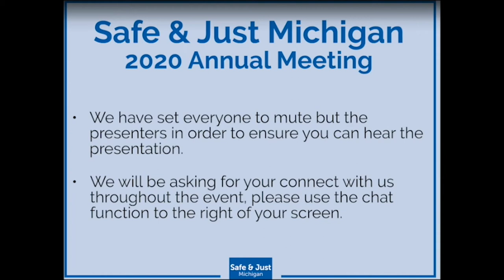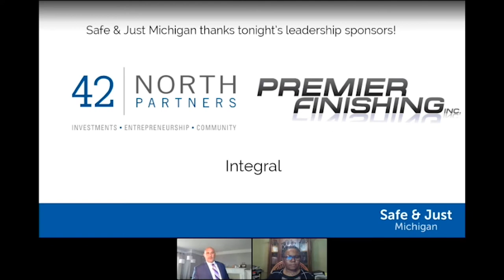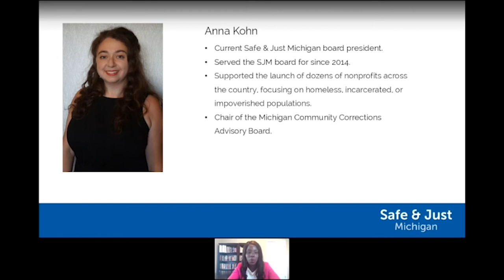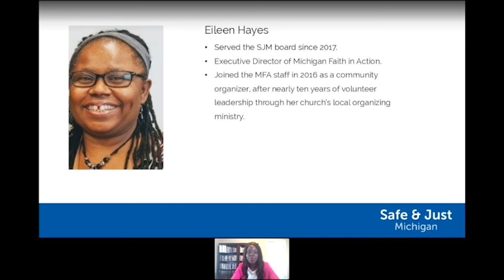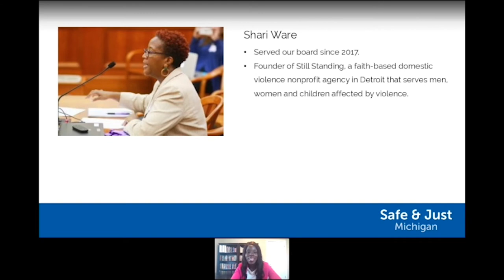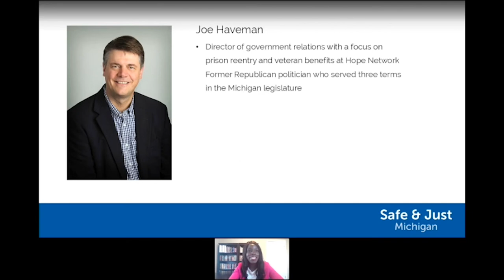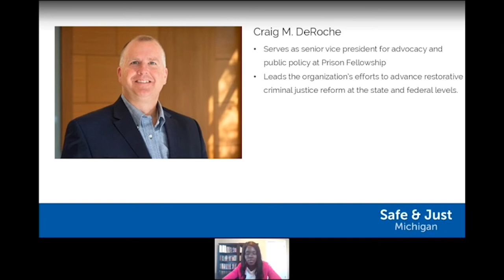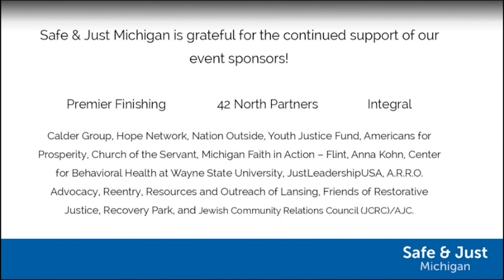Safe & Just Michigan's 2020 Annual Meeting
Safe & Just Michigan marked its 20th anniversary at its 2020 Annual Meeting, which we held online because of the COVID-19 outbreak. But that didn't stop us from celebrating a year of criminal justice reform advances, including the passage of Clean Slate legislation and the progress of jails task force legislation in the state Capitol.

During our Annual Meeting, we:

- Discussed voting rights for justice-involved people with Desmond Meade and Neil Volz of the Florida Rights Restoration Coalition
- Presented the Gov. William G. Milliken Award to Lt. Gov. Garlin Gilchrist II
- Honored three retiring board members
- Reviewed recent legislation and recent research
- Previewed upcoming legislative priorities for the coming year

We would like to thank Michigan Creative for their partnership in producing this event.